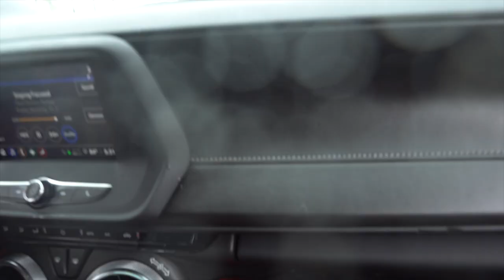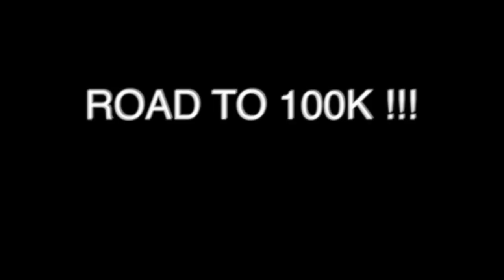DODGE VS. CHEVY LOSER GIVES UP PINK SLIP🤯💨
ROAD TO 100K JOIN THE 4EVERPAID FAMILY🔥